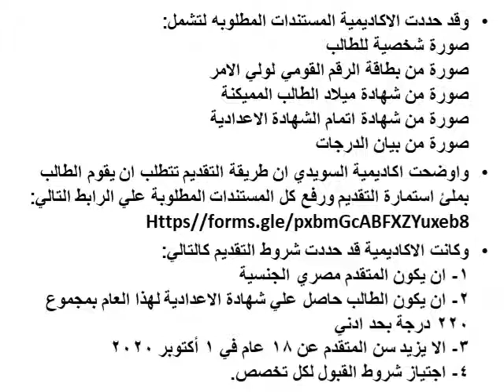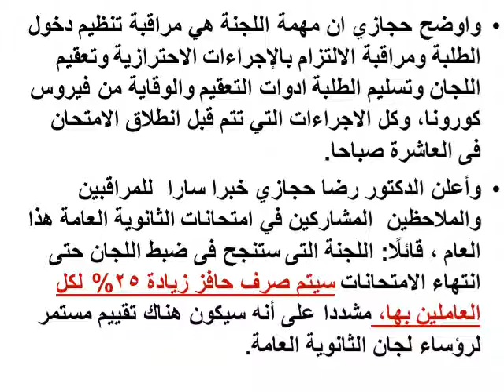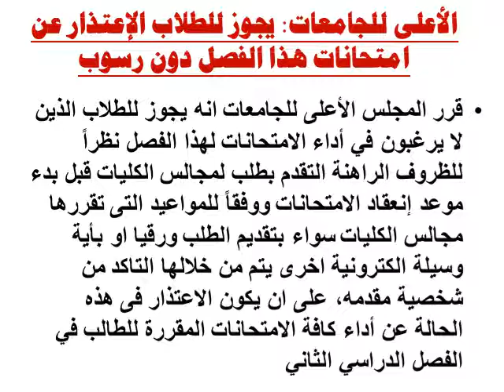رابط التقديم والاوراق المطلوبة للدراسة بأكاديمية السويدي و خبراً ساراً لمسئولي لجان الثانوية العامة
رابط قناتى
رابط التقديم والاوراق المطلوبة للدراسة بأكاديمية السويدي و التعليم خبراً ساراً لمسئولي لجان الثانوية العامة
الرابط التالي الخاص برفع مستندات التقديم لأكاديمية السويدى
Https//forms.gle/pxbmGcABFXZYuxeb8